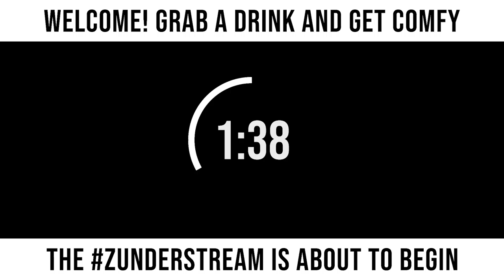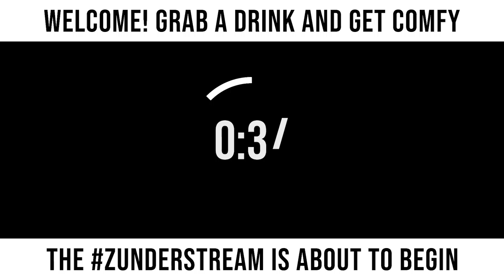zunderstream Show Archive - 2022-07-18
🎬: "Giant robots and the Man with the Oven Mitt MMOndays !youpick !fleet !merch zunderstream"